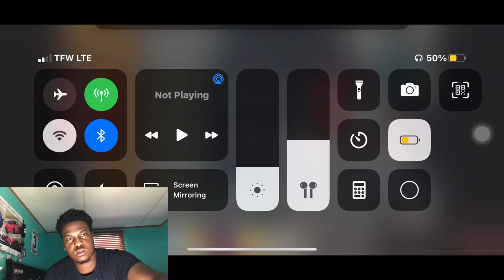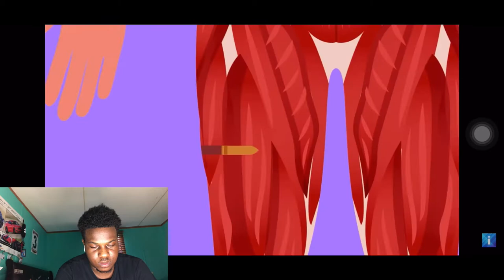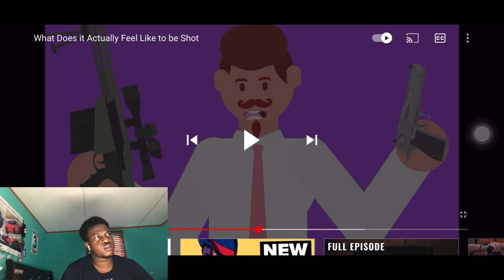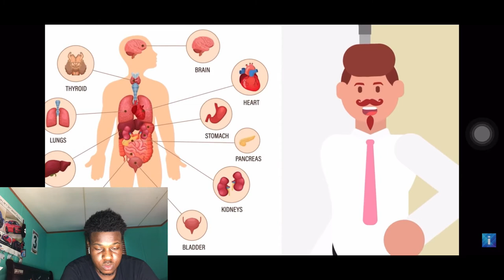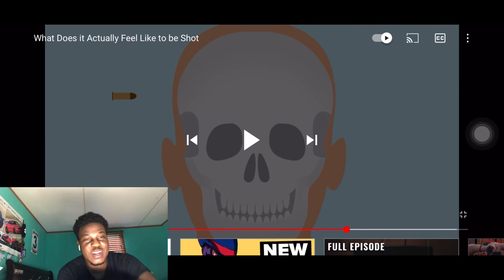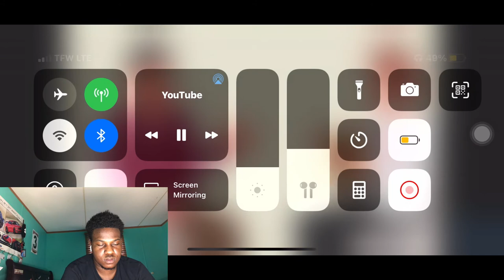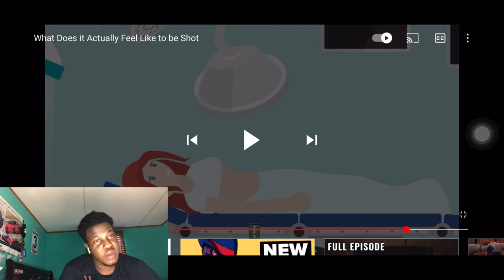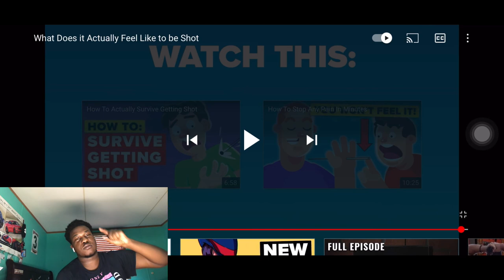What Does it Actually Feel Like to be Shot 😱🤕 REACTION